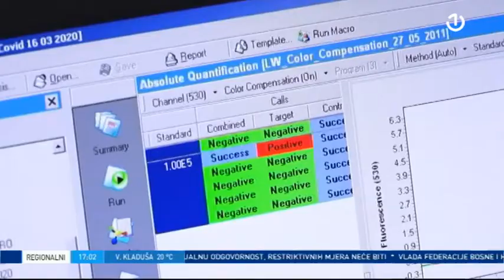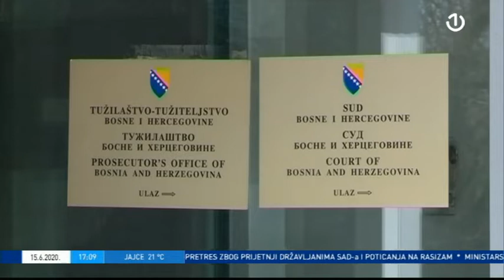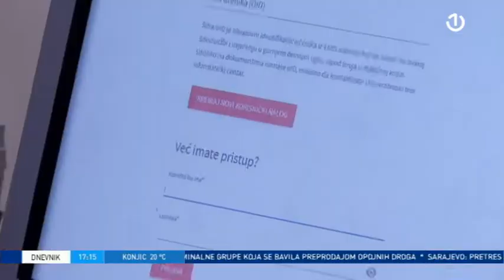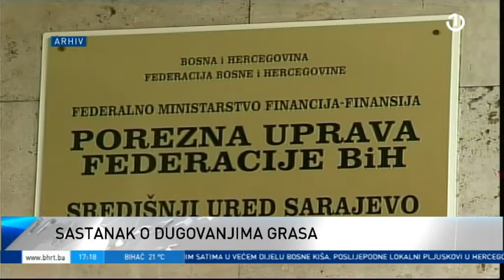Regionalni dnevnik 15.06.2020.